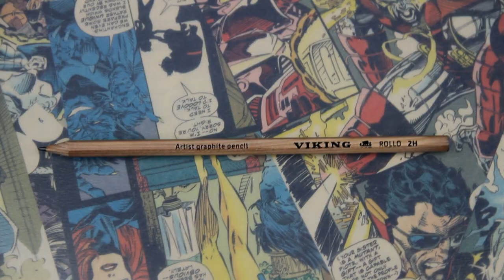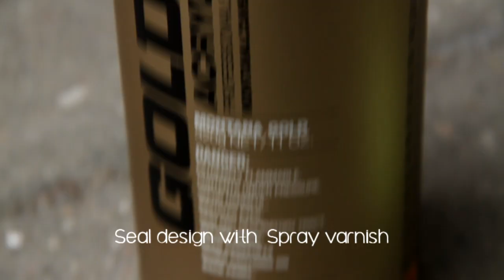Young Mike Wazowski eos lip balm | Pencilmade.dk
A tutorial made for "Billigvoks.dk".

Tools that I used:
an EOS lipbalm (Honeysuckle Honeydew)
plastic primer (Montana plastic PRIMER)
pencil ("Artist graphite pencil H2" - Viking)
plastic wrap
white & beige polymer clay (Fimo)
shaping tool
super glue
acrylic based paint markers: black, white, yellow, dark grey & green
acrylic paint: silver
thin paint brush
spray varnish  (Montana VARNISH Spray matt)